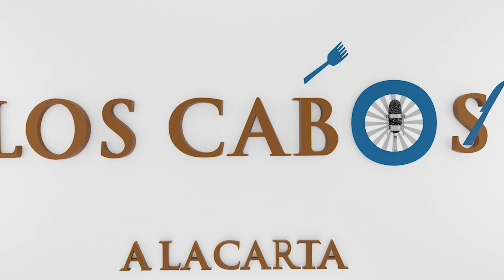Programa de radio en video LCALC 16 de Junio de 2021